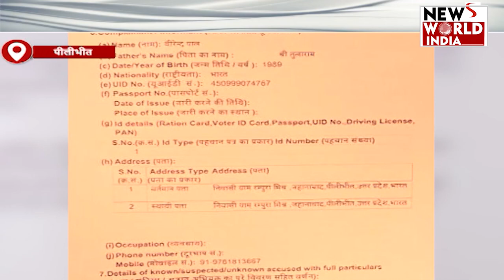यूपी-उत्तराखंड की बड़ी खबरों का खास बुलेटिन | NEWS WORLD INDIA